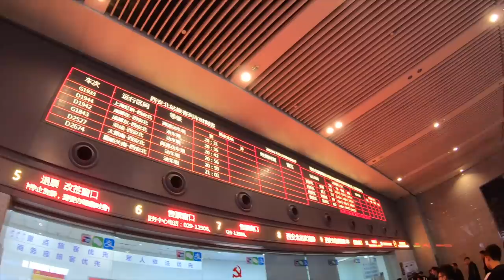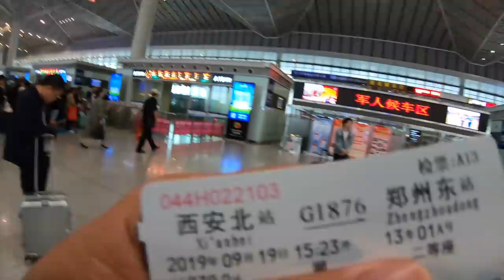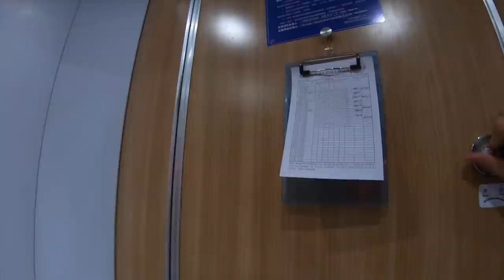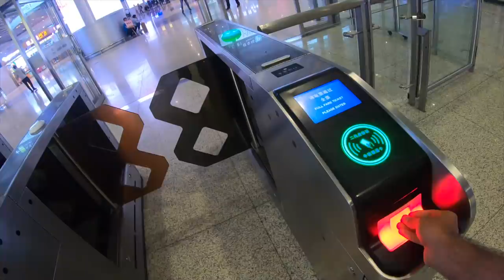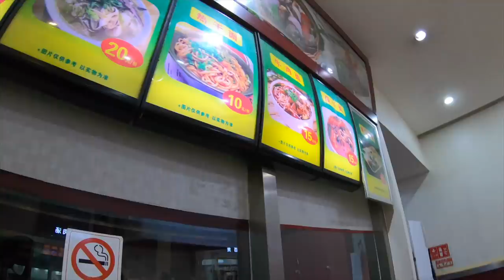THE BULLET TRAINS OF CHINA - Xi'an to Zhangzhou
Hello Guys,

China high-speed trains, also known as a bullet or fast trains, can reach a top speed of 350 km/h (217 mph).

Over 2,800 pairs of bullet trains numbered by G, D or C run daily connecting over 550 cities in China and covering 33 of the country's 34 provinces. Beijing-Shanghai high-speed train link the two megacities 1,318 km away in just 4.5 hours.

By 2018, China keeps the world's most massive high-speed rail (HSR) network with a length totalling over 29,000 km. The world's longest HSR line, Beijing - Hong Kong High-Speed Railway, extends 2,440 km.

THE CHINA VLOG SERIES STARTS FROM HERE :)

In this video, I have used music from Epidemic sounds & NCS.

64 GB
128 GB

32 GB
64 GB

HDD :-
1 TB
2 TB

Other Accessories